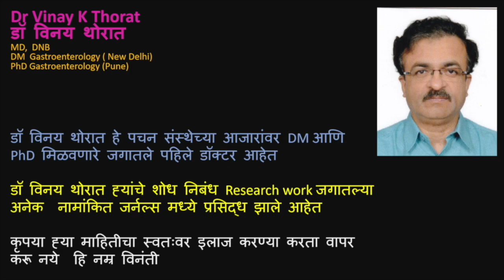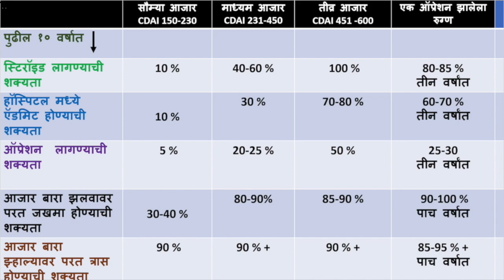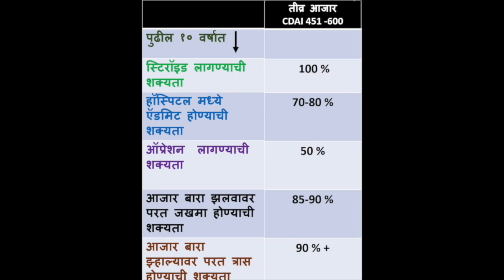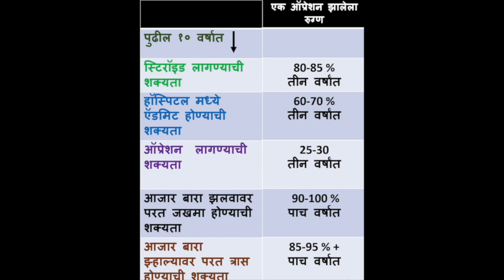डॉ विनय थोरात क्रोहंस डिसीज भाग ४ रुग्णाचे काय होणार Dr Vinay Thorat Crohns disease Patient Outcome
डॉ विनय थोरात मराठीत माहिती  क्रोहंस डिसीज भाग ४ आजारी रुग्णाचे पुढे काय  होणार
Dr Vinay Thorat information in Marathi Crohns Disease. What happens to the patient over the years. Prognosis